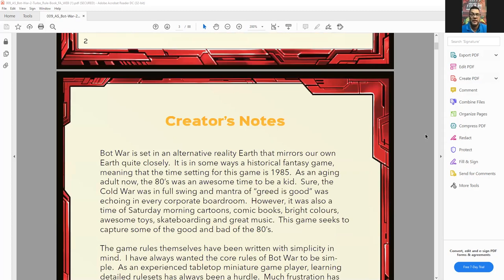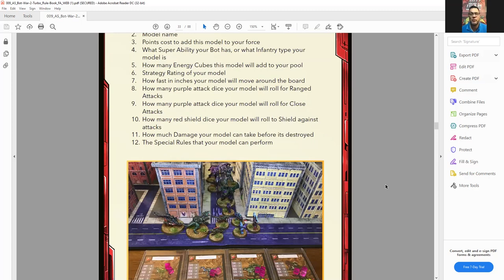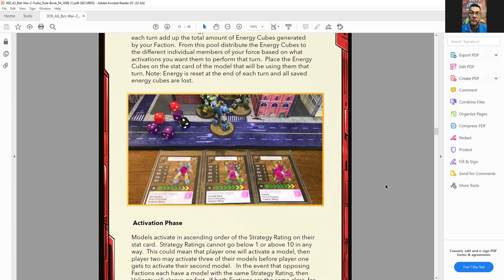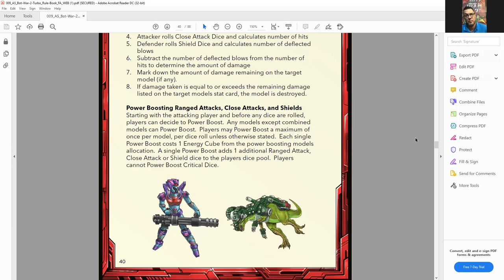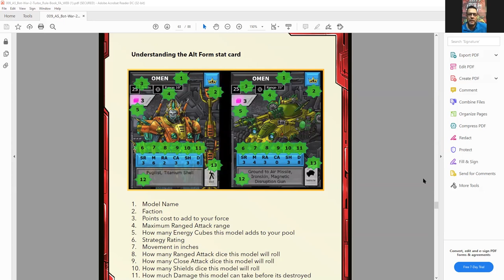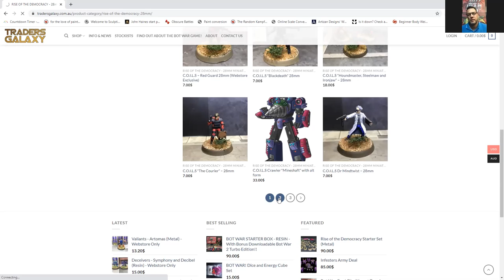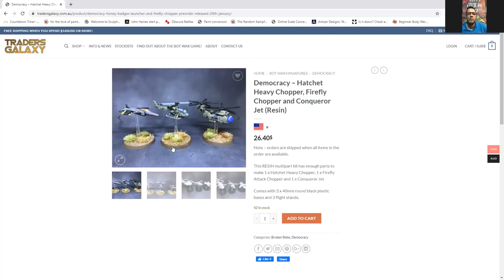Bot War! 80s Inspired Miniature Gaming | Interview With Creator Anthony Mallett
Gerry interviews the creator of Bot War, Anthony Mallett, and talks about the creation of this awesome 80s cartoon-inspired Sci-Fi miniatures game packed with big stompy robots!

We dive into learning more about the game, the conversion from metal miniatures to resin and the plans for what's next as Bot War expands. New factions, new miniatures and more.

Have you checked out Traders Galaxy and the Bot War miniatures range?